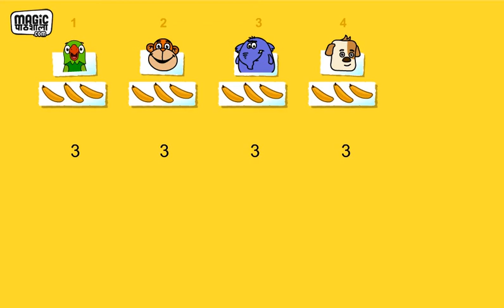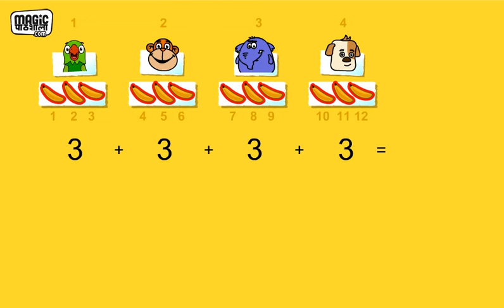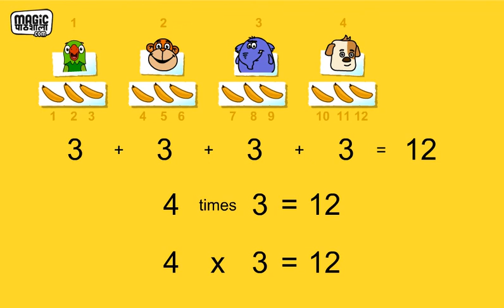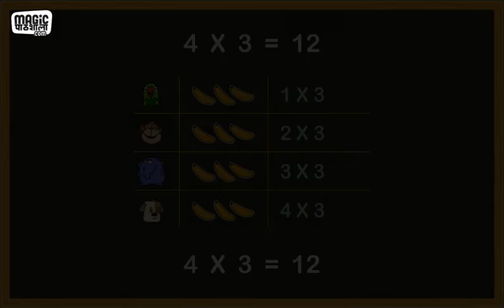Multiplication -Learn Primary Maths in Hindi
देखें, कैसे मल्टीप्लिकेशन की मदद से गुल अपनी पार्टी की योजना बनाता है - Watch how Gul plans his party while using multiplication! for follow up activities and educational videos. Learn Multiplication in Hindi, Class 3 Maths by Magic Pathshala.